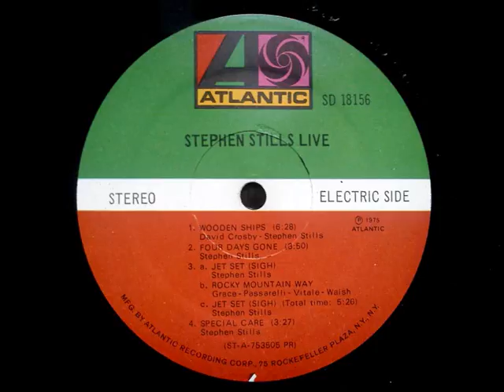STEPHEN STILLS - Wooden Ships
ALBUM Stephen Stills Live (1975)